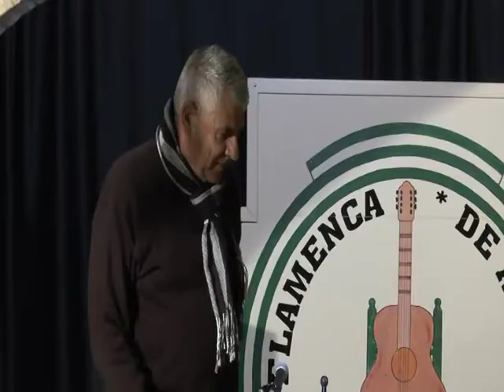PEÑA FLAMENCA DE ALMONTE "HUMOR Y FLAMENCO"